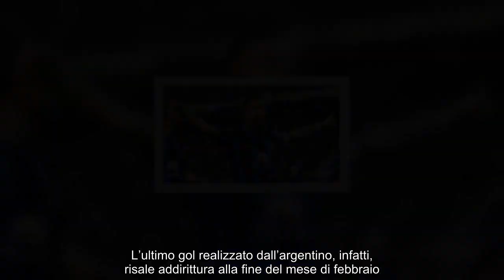Inter, Lautaro Martinez il punto sul rinnovo